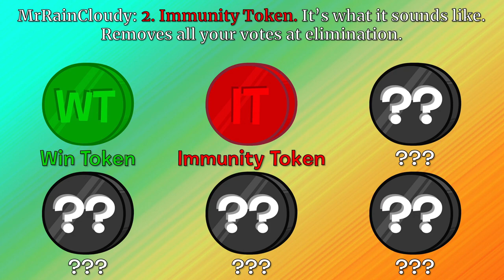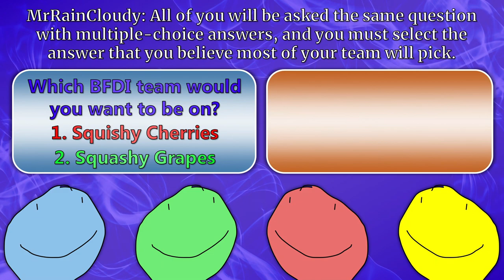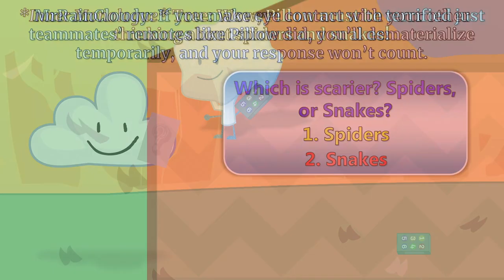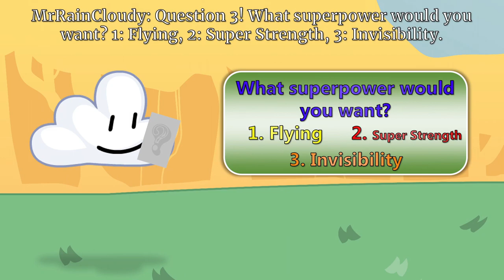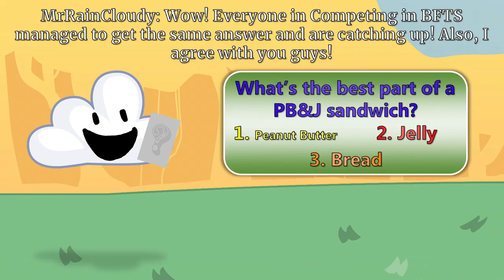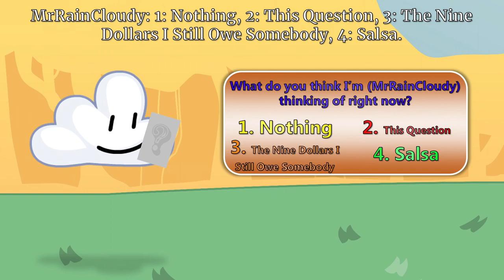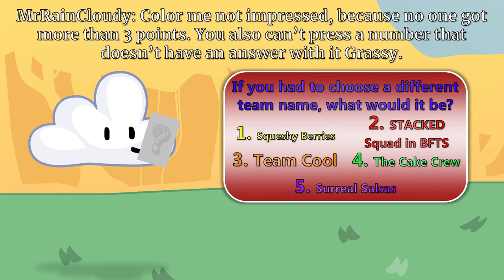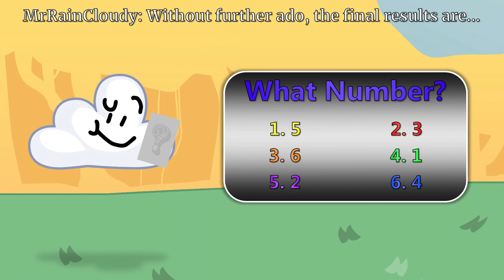Battle For The Salsas 3: Great Minds Must Think Alike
The sacrifice portal is the new way of reviving everyone, but is it possible for there to be a substitute for it over real people? Maybe, but hey, we have infinite snowcones now too!

This series is inspired by MrRainCloudy's camps called "Battle For The Salsa/Sauces/Salad/Sandwich/Starfruit/Snowcone" and BFDI by JacknJellify. It is entirely made up and for everyone who doesn't know what BFTS is, all of the characters in the show are molded to the user's personality, so if some people seem out of character, that is why.

HOST:
Cloudy: MrRainCloudy

CAST:
8-Ball: NerdPig
Barf Bag: Talinlol
Bomby: gy
Eraser: Last Placer Eraser
Firey jr.: KrustyKarl
Gelatin: drip
Grassy: pokeisaveggietalesfan
Ice Cube: Preen
Lightning: Lightthing.
Loser: EvanBxrici
Marker: Wii
Pen: JoseyPosey7
Pillow: creamed colours
Roboty: SovietPuns
Rocky: bjasurda
Ruby: Little Lani
Snowball: GMO
Spongy: The G Dude
Stapy: awesomelife2000
Tree: Ack
TV: Jaron